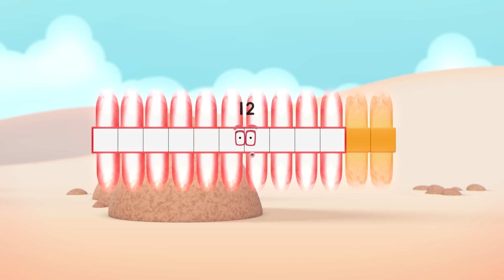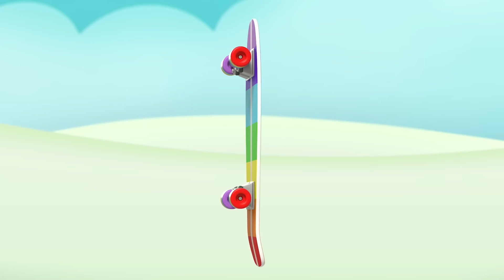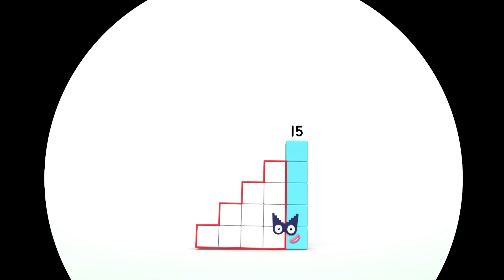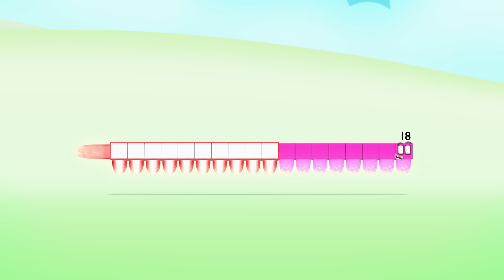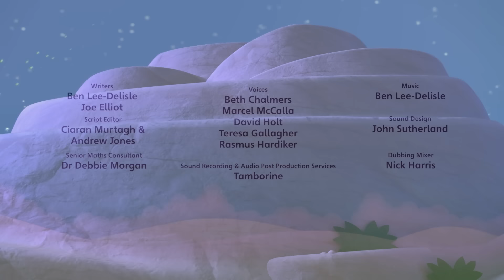Aprende la SUMA y la RESTA Parte 2 | Episodios Completos | Numberblocks en Español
Hoy vamos a aprender todo sobre la suma y la resta, en esta compilacion de episodios completos de los Numberblocks en Español Parte 2.
Disfruta y aprende de los mejores dibujos animados de matemáticas!

Numberblocks Español es un nuevo canal de Youtube para niños y niñas para que aprendan a contar y aprendan todo sobre los números, sumas, restas, multiplicar y dividir! Aprender mátematicas nunca habia sido tan fácil!

Los dibujos animados más divertidos y simpaticos te esperan en Numberland!

🎮 Descargate ya la App El MUNDO de los Numberblocks en Español y empieza a aprender los números de la manera más divertida 🎮:

🎮 Descargarte también la App: Escondidos, serás capaz de encontrar a los Numberblocks? Descargatelas hoy y empieza a aprender :) 🎮

Visite los Numberblocks en:
learningblocks.tv